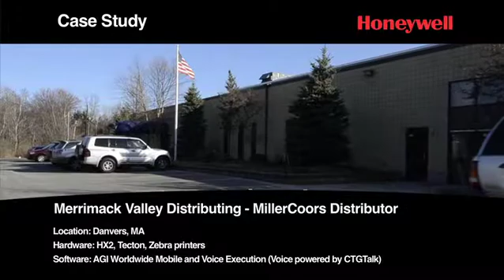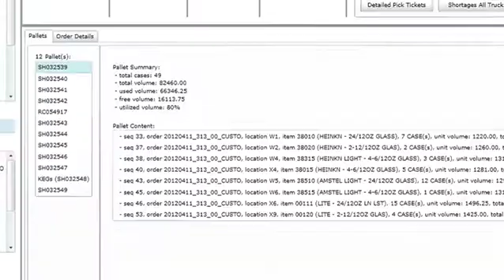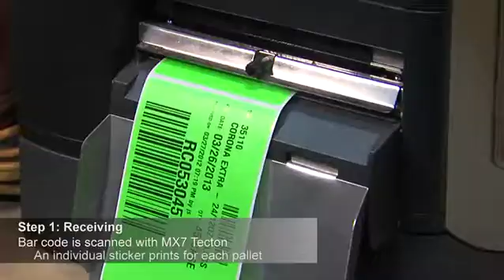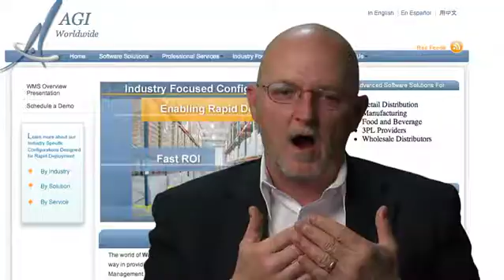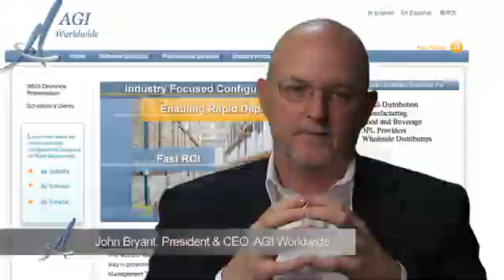AGI Honeywell MVDC.mov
AGI Warehouse Optimization and Voice execution for Beverage